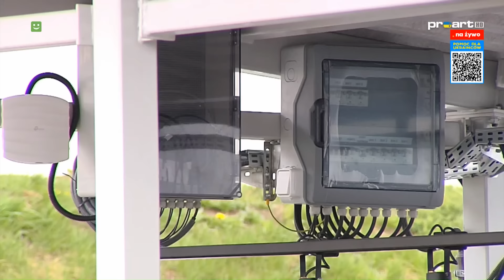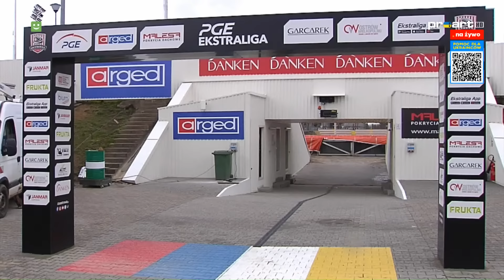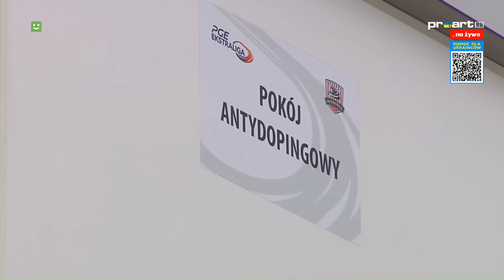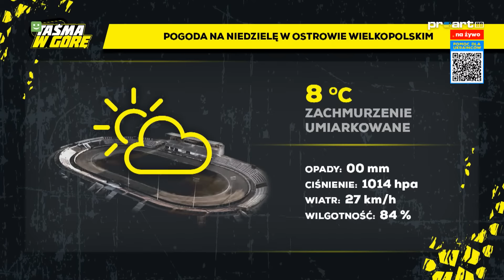Taśma w górę - magazyn żużlowy na żywo